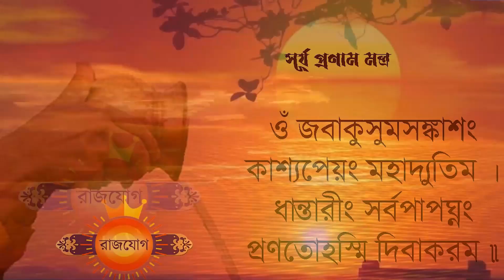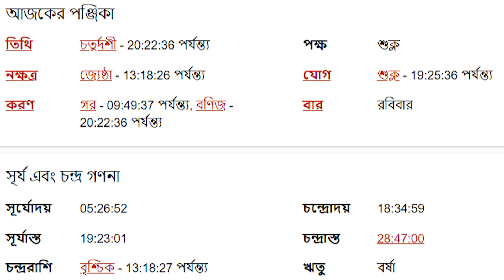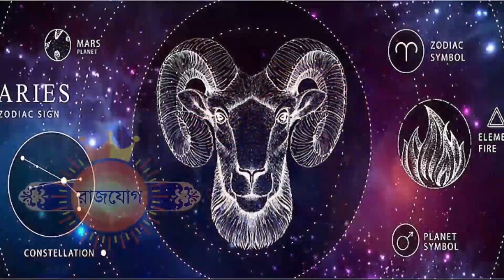২শরা জুলাই ২০২৩ - মেষ রাশি আজকের রাশিফল - Mesh Rashi 2nd July 2023 Ajker Rashifal - Aries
২শরা জুলাই ২০২৩ - মেষ রাশি আজকের রাশিফল - Mesh Rashi 2nd July 2023 Ajker Rashifal - Aries